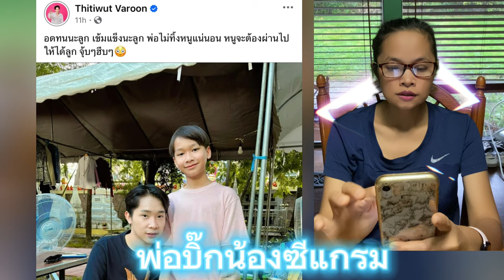ด่วน ล่าสุด‼️บอสบิ๊กโพสต์แบบนี้‼️ถึงน้องซีแกรม FC คอมเมนท์รัวๆงานนี้เกิดอะไรขึ้น⁉️บอสบิ๊ก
ด่วน ล่าสุด:
บอมบิ๊กโพสต์แบบนี้.
ถึงน้องซีแกรม FC คอมเมนท์รัวๆ